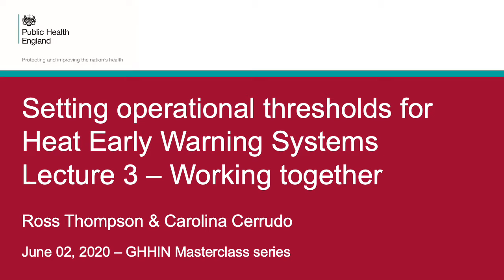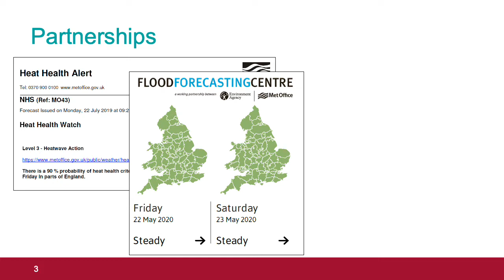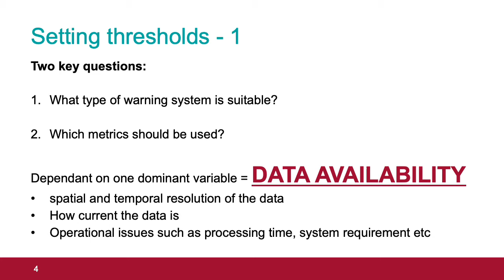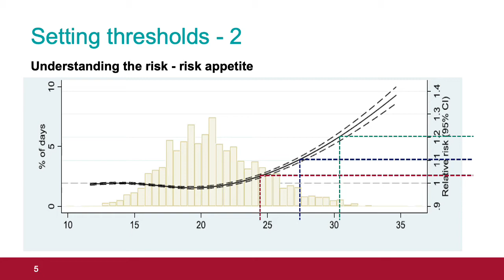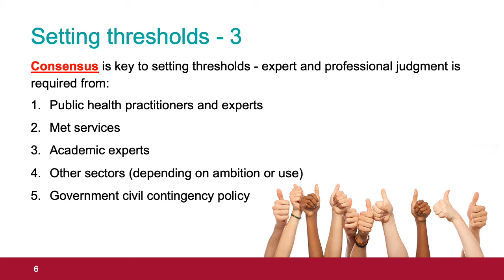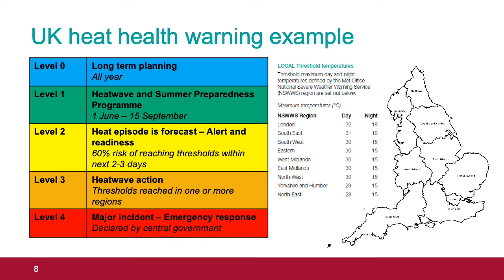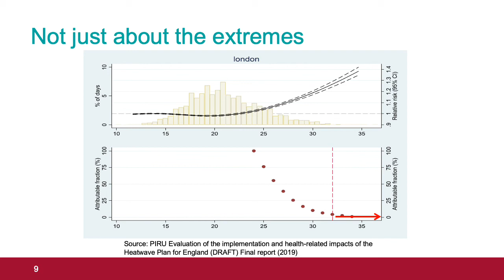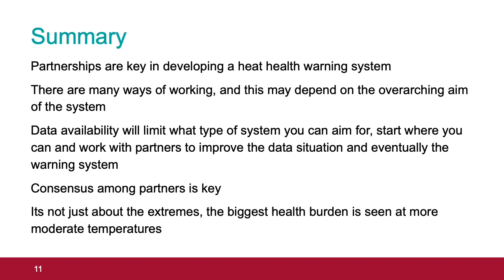Lecture 3. Working Together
This is lecture 3/3 of the GHHIN Masterclass on Setting operational thresholds for Heat Early Warning Systems.
The Global Heat Health Information Network Masterclass series provides rapid, interactive learning of best practices and science for essential applications in heat health, taught by leading experts in the field.